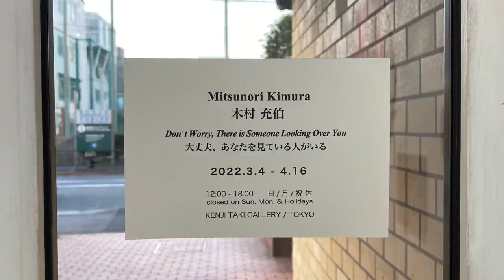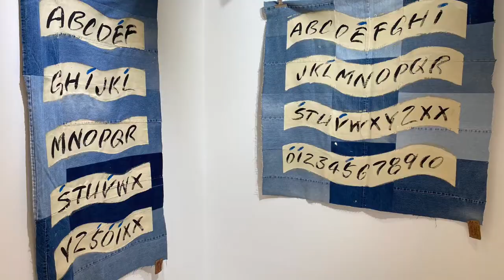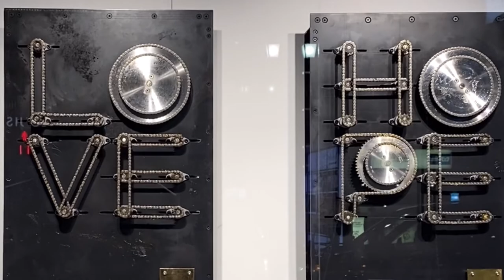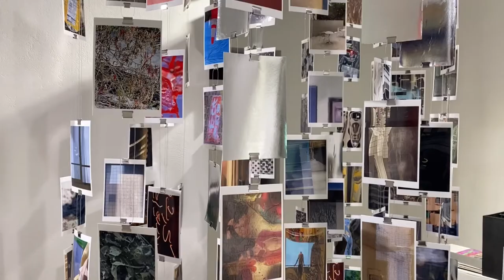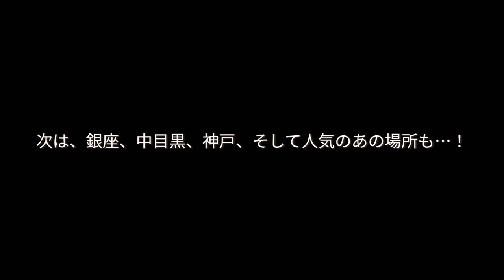こんなに！新宿を歩けばアートだらけ。どれが気になる？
▶年500展のアート巡りする男
アートな頭の使い方で、もっと自由に自分らしく。
アート情報発信や、対話型鑑賞（VTS）× コーチングのアート思考ワークショップPoints of You®を開催中。

▶この日に訪れた場所

木村充伯「大丈夫、あなたを見ている人がいる」
ケンジタキギャラリー

NEWoMan ARTwall. vol.23 安田悠

「baanai / Javier Martin」イセタン ザ・スペース | 伊勢丹新宿店

▶︎関連動画

▶その他のおすすめアート巡りVlog

表参道のプラダやアニエス・ベーにもアートあるの知ってた？その他9か所、どれも素晴らしい！

圧巻！コロナ禍でも花見できるダミアン・ハースト『桜』展が期待を超えていた